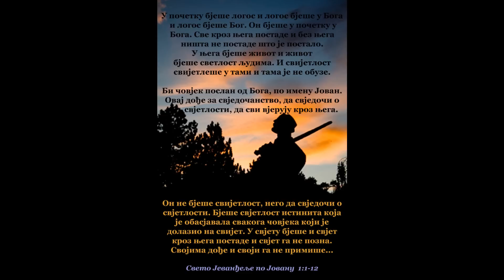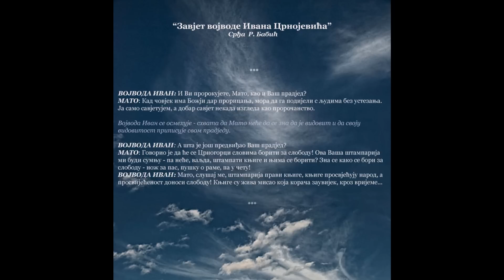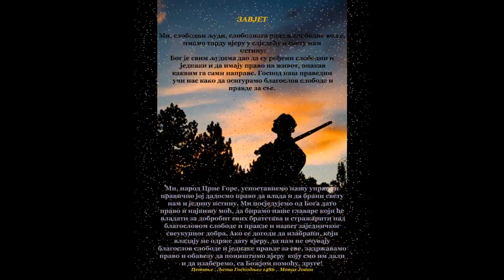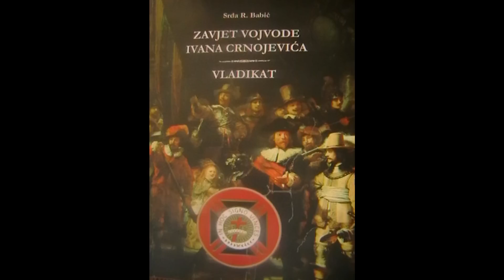"Zavjet vojvode Ivana Crnojevića" - istorijska drama Srđe Babića.wmv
Istorijska drama Srđe R. Babića "Zavjet vojvode Ivana Crnojevića" -... " Dramski sukob u političkom, antropološkom, moralnom i civilizacijskom određenju i samoodređenju strana, u sukobu različitih društvenih i vjerskih grupa, nastao između Crnogoraca i njihovih tlačitelja... Babić je uspio da preko zbivanja u prošlosti stigne do savremenosti. U tome je najveća vrijednost njegovih istorijskih drama ma koliko da se one vezuju za ideju o teokratskom modelu vladavine i za uticaje templarskog krsta..." Prof dr Ratko Božović